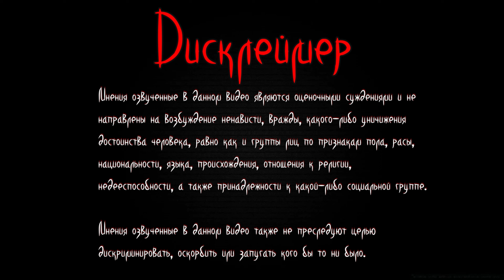В плену у Корсики! | HI FI Rush | Серия 6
Добро пожаловать на мой канал! В этом видео мы с вами проходим игру HI FI Rush.